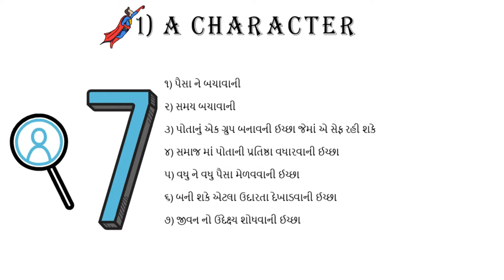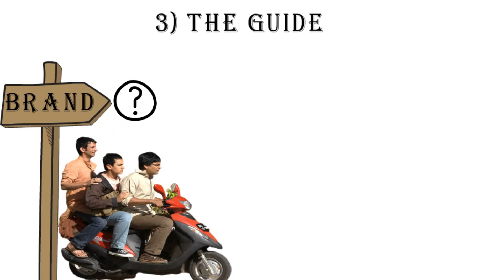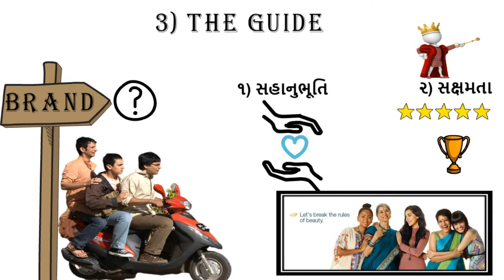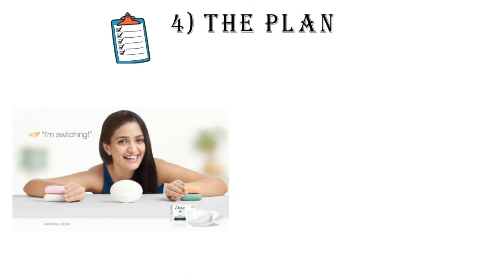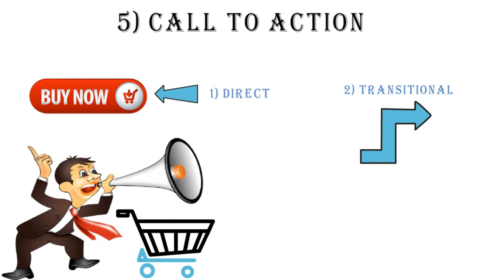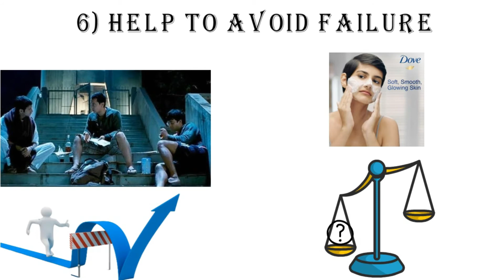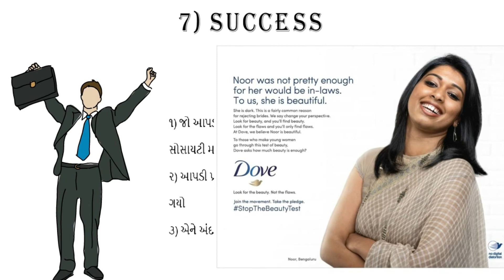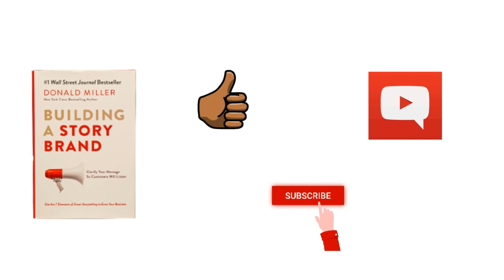How to build a Brand || Building a story brand book summary in Gujarati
To build a successful brand we need to create a story around our brand so that customer can relate to it and become our fan
Chapters
01:46 What is wealth?
03:10 How to create wealth?
04:44 What is leverage?
05:08 Different types of lever
07:17 Content as a lever
08: 14 How to create assets on internet
જ્ઞાન નો ગલ્લો ચેનલ નો મુખ્ય ઉદેશ્ય એ છે કે આપણા ગુજરાતીઓ સુધી આપણી પિતૃ ભાષા અંગ્રેજી માં રહેલા અમૂલ્ય જ્ઞાન ને આપડી માતૃ ભાષા માં સરળ અને સમજાય એવી ભાષા માં પ્રસ્તુત કરવું
અહીં અમે અલગ અલગ પ્રકાર ની બુક જેવી કે બિઝિનેસ્સ બુક , ઈન્વેટમેન્ટ બૂક્સ , સેલ્ફ હેલ્પ બુક વગેરે ની સમરી બનાવતા રહેશું